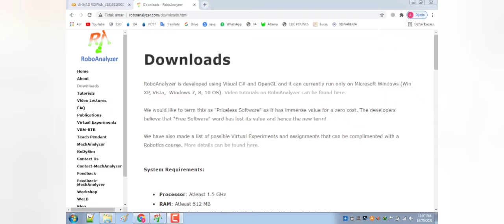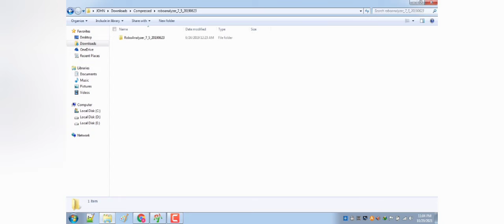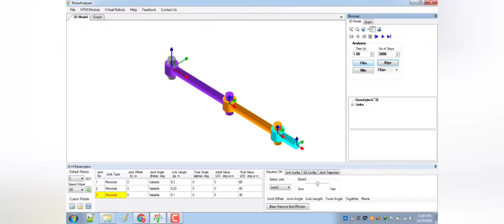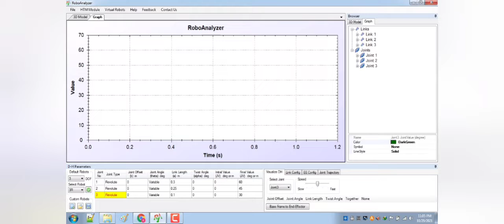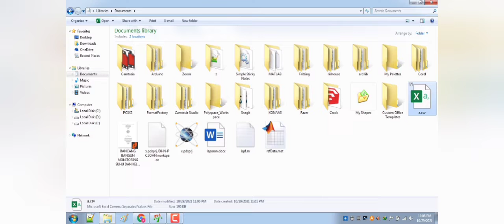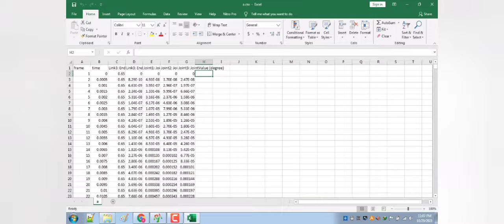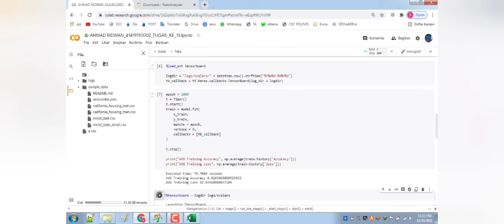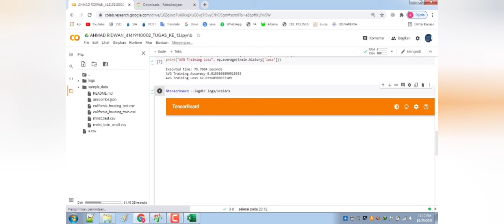Invers Kinematik Roboanalyzer Google Collaboratory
simulasi roboanalyzrr untuk invers kinematik neural network dengan google collaboratory